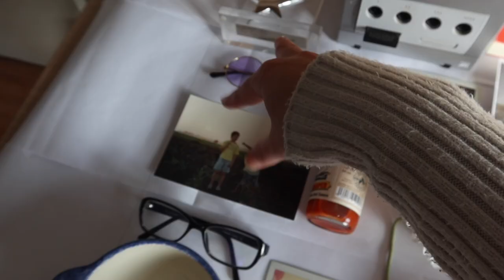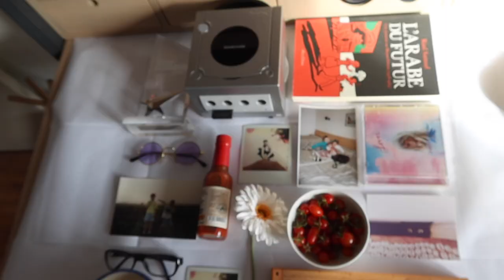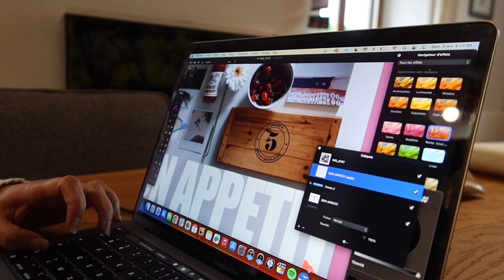Skyvlog #54 - Un bol breton et une marée rose